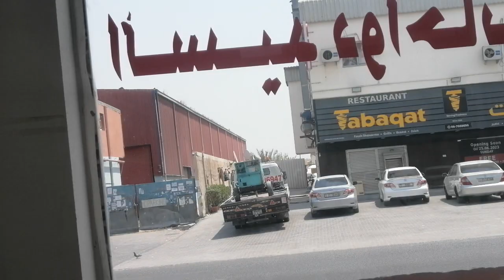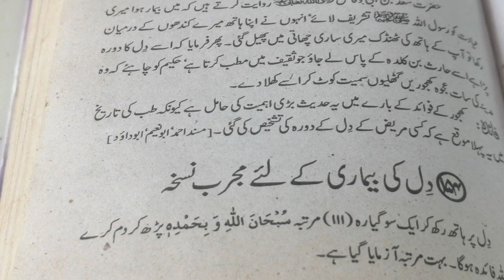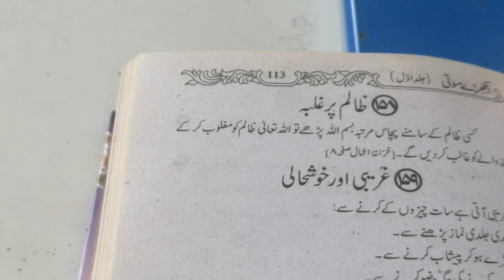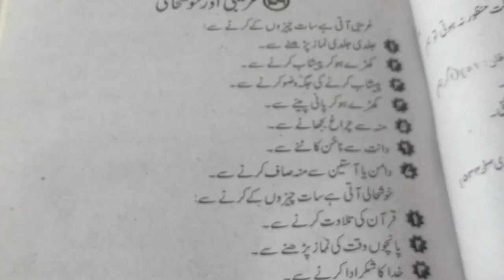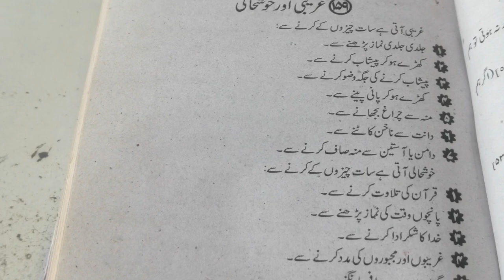المدینہ نیچر ہربل میں فخریہ پیشکش سپرم سپرم سختی کا آسان علاج0551438903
المدینہ نیچر ہربل میں فخریہ پیشکش سپرم کی کمی مادہ منویہ کا پتلا پن ٹائم سختی کا آسان حل دیسی جڑی بوٹی میں المدینہ نیچر ہربل میں زنانہ اور مردانہ بیماری کا شافعی علاج موجود ہے
نیز احتلام جريان قطر ے انا ٹامینگ کا ایشو سب کا شافعی علاج 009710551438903 Pm and what Sapp me